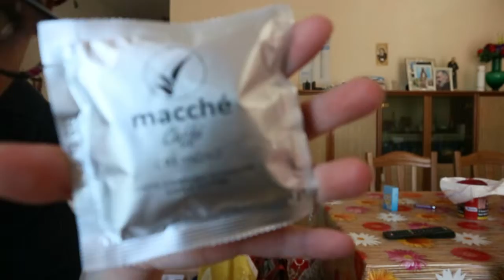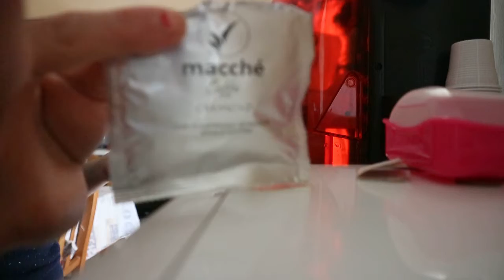PULIZE CAMERA DA LETTO